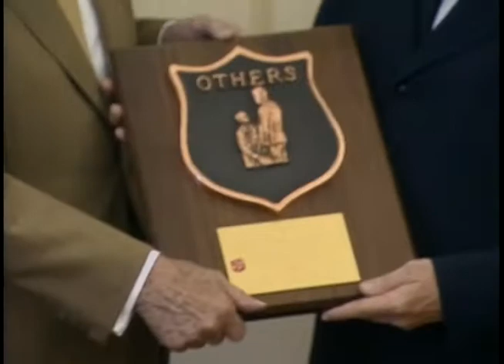President Reagan's Photo Opportunities on July 7-8, 1988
Full Title: President Reagan's Photo Opportunities on July 7-8, 1988. President Reagan Receives "Others" Award from Salvation Army in Oval Office, President Reagan Meeting Departing Tom Griscom Family in Oval Office, President Reagan Attends Drop by Reception for Tom Griscom in Roosevelt Room on July 7, 1988, President Reagan Meeting 1988 Indy 500 Winner Rick Mears in Oval Office (President Receives a Driving Suit) on July 8, 1988

Transcript: N/A

Production Date: 7/7-8/1988

Access Restriction(s):Unrestricted
Use Restriction(s):Unrestricted